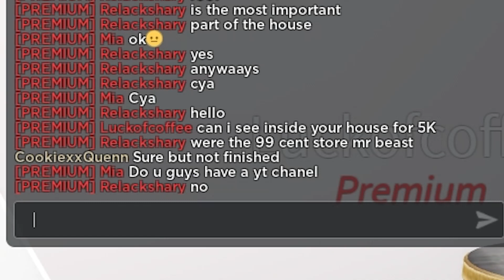Knock-off MrBeast on Bloxburg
In this video my friend Victor and I review random peoples houses on Bloxburg as "MrBeast"

0:00 Intro
0:20 First House Review
1:57 Second House Review
3:00 Third House Review